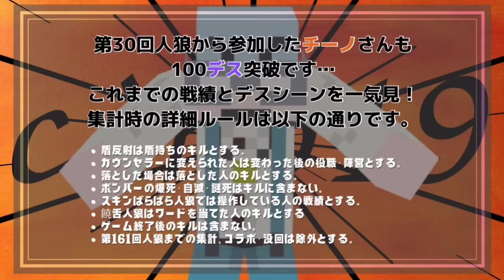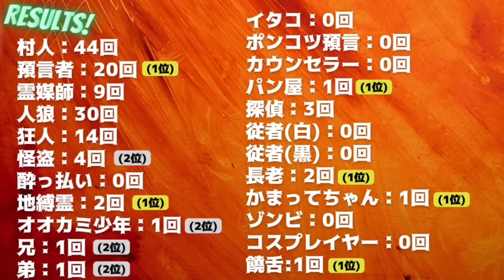新人詐欺師100回突破記念動画！【wrwrd_cn】【マイクラ人狼】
一番新参者であるcnくんも100回突破勢の仲間入り。次は果たして誰が来るのか…？

・訂正
42デス目、99デス目は色表示が異なります。

☆人狼100デス突破動画